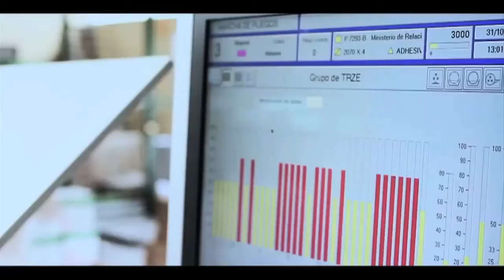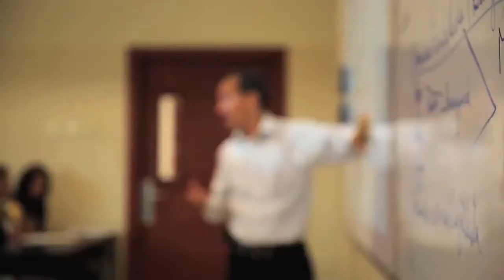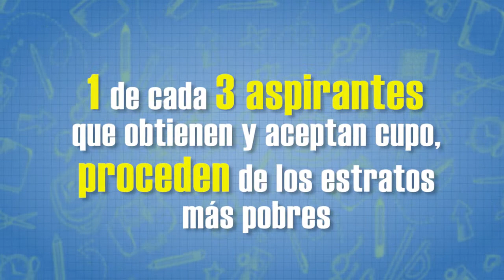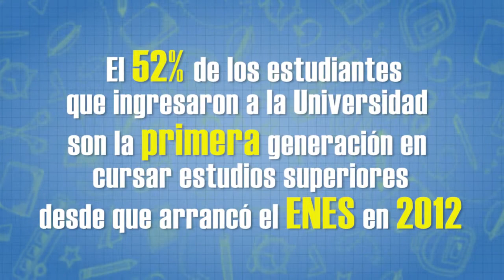Política púbica de acceso meritocrático a la educación superior (SNNA)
El Sistema Nacional de Nivelación y Admisión (SNNA) garantiza el acceso democrático a las instituciones de educación superior pública del Ecuador, el cual se fundamenta en la igualdad de oportunidades, en el reconocimiento del talento humano y la existencia de un sistema equitativo y transparente para todos los estudiantes, basado en la aplicación de exámenes de aptitudes debidamente estandarizadas.